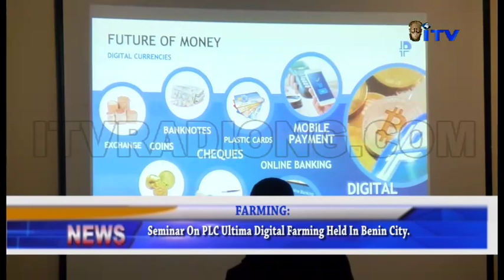Seminar On PLC Ultima Digital Farming Held In Benin City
The need to have multiple streams of income was the focus of a seminar organized by experts in Ultimal Digital Farming.

The seminar which had participants from all walks of life had a renowned Digital Farming practitioner in Africa, Pastor Favour Sunano teaching the people on how to start digital farming.

Wellington Akodeja has details.